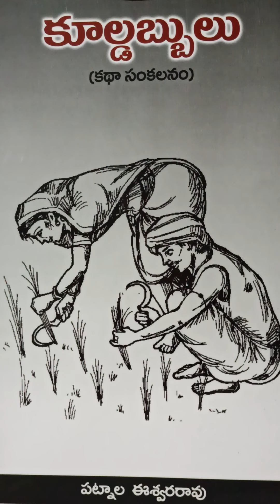మనుషుల వేట కథ/manushula veta story karunasirimani telugu audio stories novels మల్లి & రంగడు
మనుషుల వేట/manushula veta story
patnaala Eshwar Rao
కూల్డబ్బులు కదాసంకలనం
ee కథలో రంగడు చిరుతను చంపుతానని అడవికి వెళతాడు అడవి అందాలను ..తన మల్లి అందాలను తలచుకుంటూ మధురోహలలో వుండగా మావా.. మావా అంటూ పెద్దగా అరుస్తూ రావటం చూసి. తుఫాను కంటె వేగంగా .. వెళ్ళి చూడగా..చినిగిన బట్టలు వళ్ళంతా గాయాలతో. వినండి